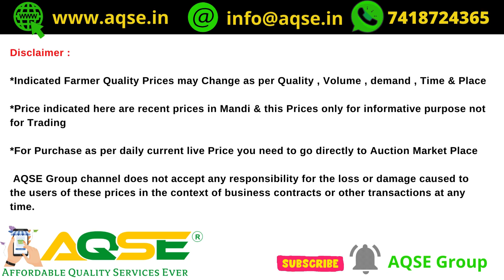440 மூட்டைகள் எள் விற்பனை | Sesame Wholesale Price At Sivagiri | Red Til Wholesale Price | Yellu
Sesame Price Sivagiri Committee | Sesame Shopping | எள்ளு வாங்குமிடம் | எள் மண்டி | எள் விற்பனை இடம் | આજે તલના ભાવ | आज तिल का भाव

எள்ளு மார்க்கெட் நிலவரம்
Sesame Sale Price Today@AQSEGroup

சிவகிரியில் நடக்கும் எள் சந்தை

Sesame Auction At Sivagiri Regulated Market on 22/03/2024 located in Erode District

ஈரோடு மாவட்டம் சிவகிரி ஒழுங்குமுறை விற்பனை கூடத்தில் 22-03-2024 நடந்த எள் ஏலம்

Gingelly Oil Seed Price Report for 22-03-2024
22 மார்ச் 2024 எள் விலை
சோபகிருது வருடம் பங்குனி 09 எள் விலை
March 2024 Sesame Price
மார்ச் 2024 மாத எள் விலை
மார்ச் 2024 மாசம் எள் விலை
சோபகிருது வருடம் மாசி மாத எள் விலை
சோபகிருது மாசி மாத எள் விலை
பங்குனி பட்டம் எள் விலை